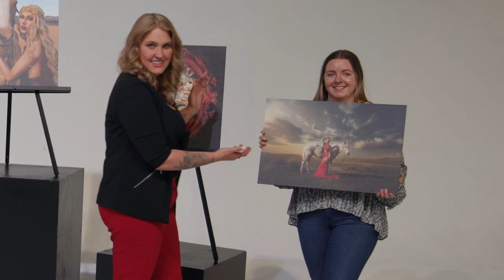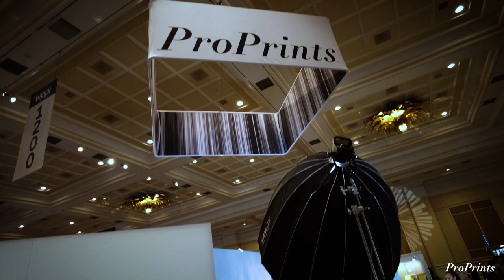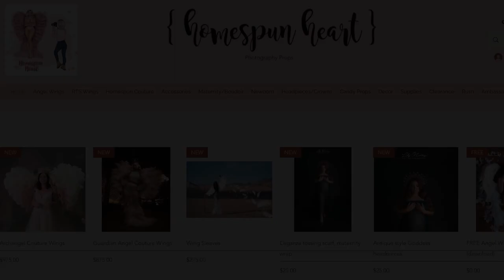Commercial Video ProPrints Legends Contest Finale